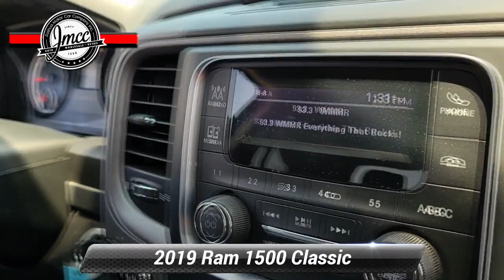Used 2019 Ram 1500 Classic Tradesman, Pennsauken, NJ 730693